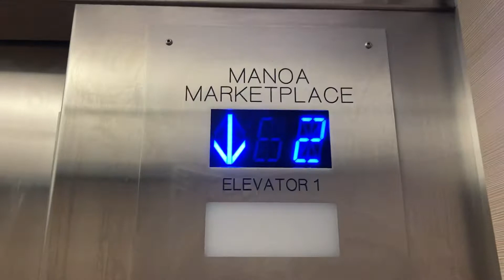Elevator at Manoa Marketplace (Down)